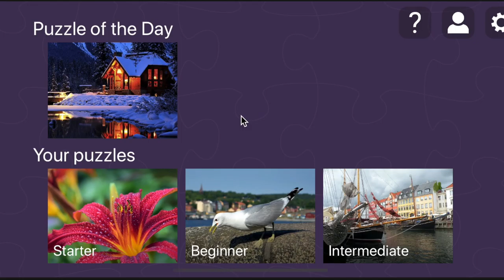Jigsaw Puzzle Frenzy for iPhone and iPad Home Page Changes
To make it easier to navigate, Jigsaw Puzzle Frenzy for iPhone and iPad is removing the old tabs layout and replacing it with a new scroll layout. The new layout makes it easier to start a puzzle by keeping all the puzzles on one page. Download Jigsaw Puzzle Frenzy from the App Store